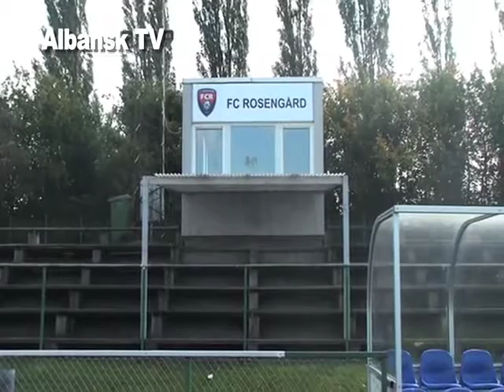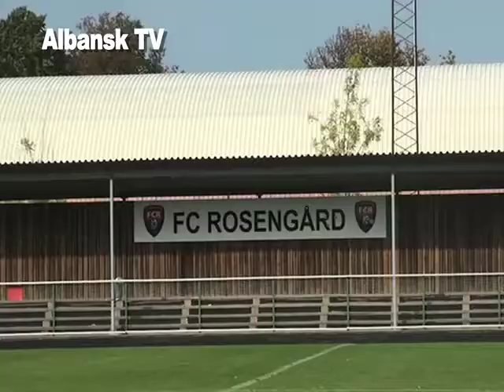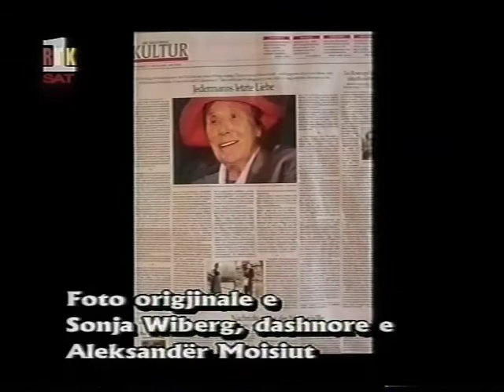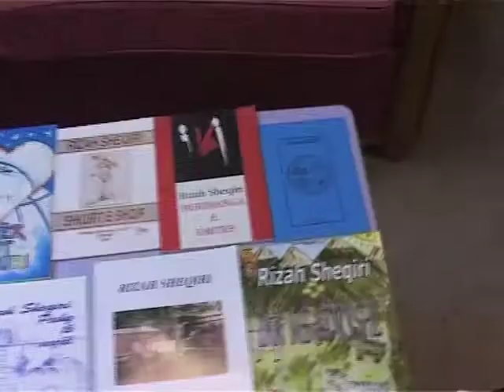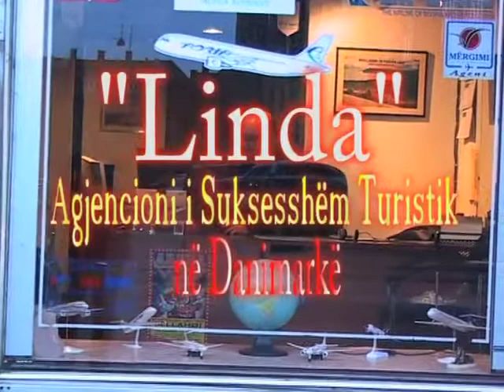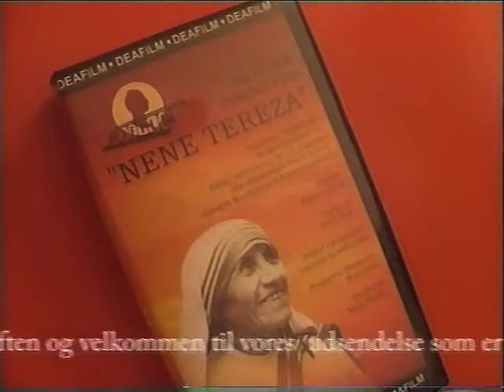Gajur Sadiku dhe Enes Azizi në stadiumin e FC Rosengård në Malmö, Suedi!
Në këtë stadium hapat e parë në futboll i ka bërë legjenda e futbolllit suedez, Zllatan Ibrahimovic!